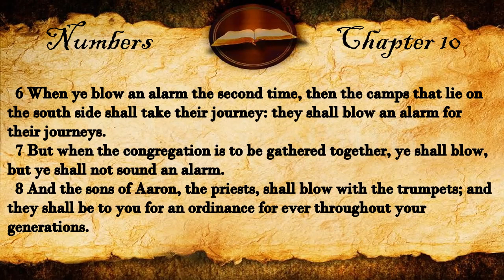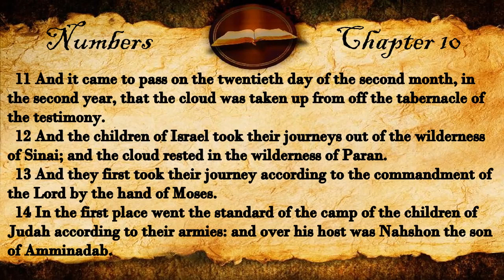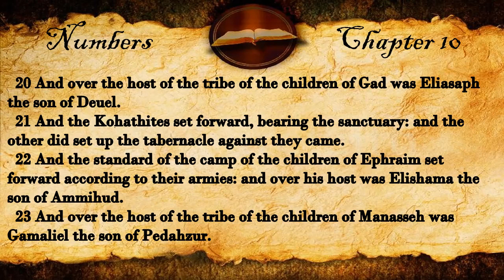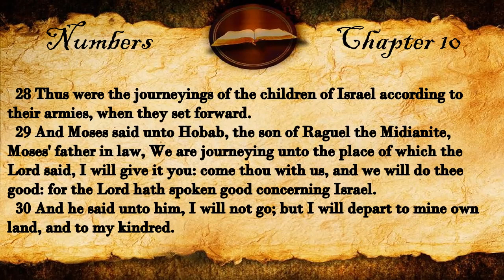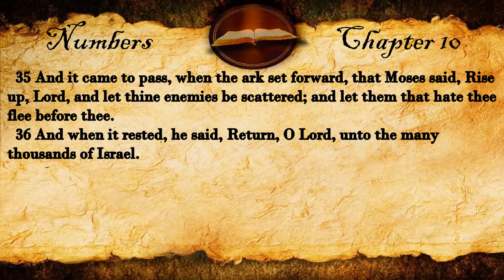Numbers Chapter 10 | KJV Audio With Text